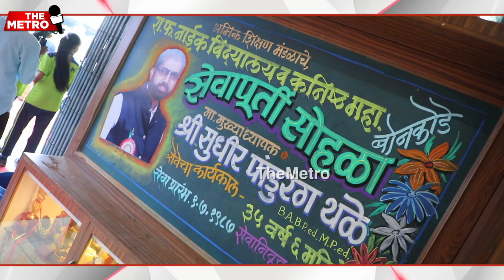Ganesh Naik joins farewell ceremony of Sudhir Thale as he bids farewell to RF Naik School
The Principal of RF Naik School Koperkhairane, Sudhir Thale, bid adieu to the school after serving it for 35 years and 6 months.

A farewell ceremony was organised at the school, which was graced by Former Minister & MLA Ganesh Naik. Also present were former MP Dr. Sanjeev Naik and Airoli's First MLA Sandeep Naik.